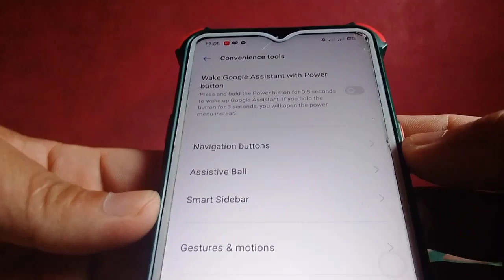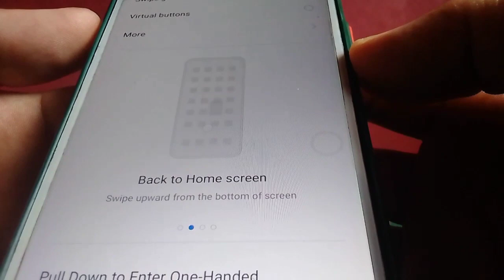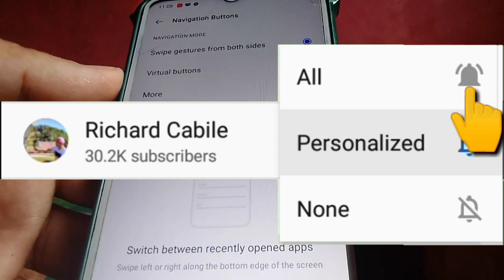How to Set Navigation Buttons into Swipe Gestures from Both Sides Navigation Mode in Realme 5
Do you want to Set Navigation Buttons into Swipe Gestures from Both Sides Navigation Mode in Realme 5 mobile phone.  In this tutorial I will teach you how to Set Navigation Buttons into Swipe Gestures from Both Sides Navigation Mode in Realme 5.

Thanks...